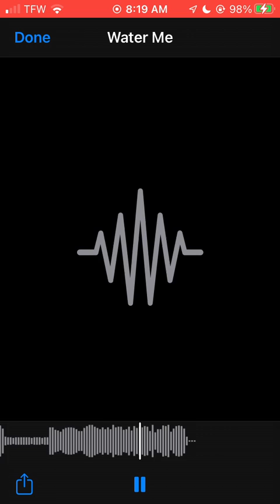Water Me song by Lizzo